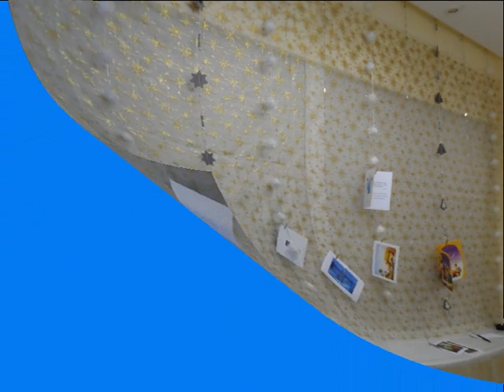Camina Maria 2nV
Aquesta és la intervenció dels xiquets i les xiquetes de 2nV en el Festival de Nadales del CEIP Montgó de Dénia, el 21 de desembre de 2012. En aquesta ocasió van interpretar la nadala: CAMINA MARIA